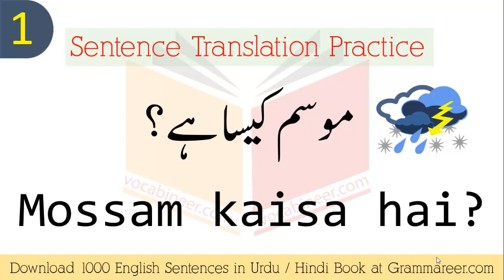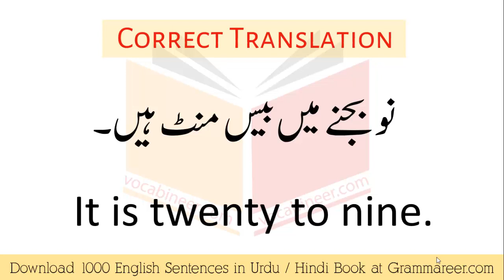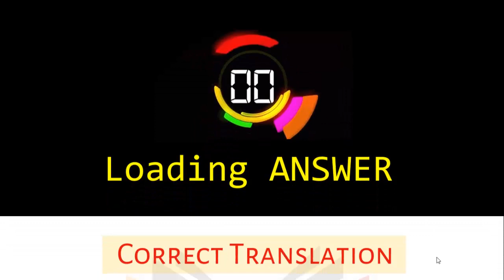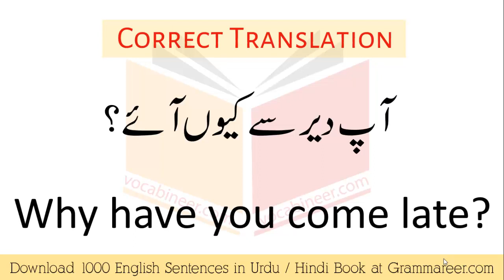English Sentence Translation Practice Urdu | Daily Use Sentences Practice English to Urdu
Learn daily used English sentences practice for improving your English speaking skills with Urdu and Hindi translation here you can learn 500 commonly used English sentences also download PDF Book through the link given below.